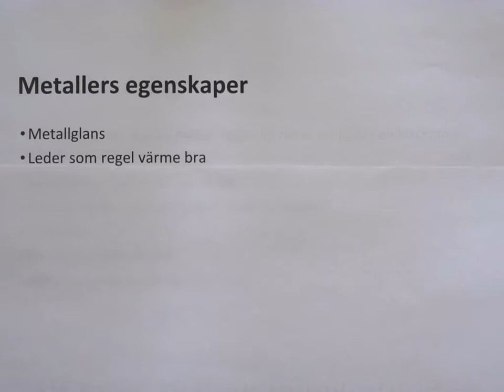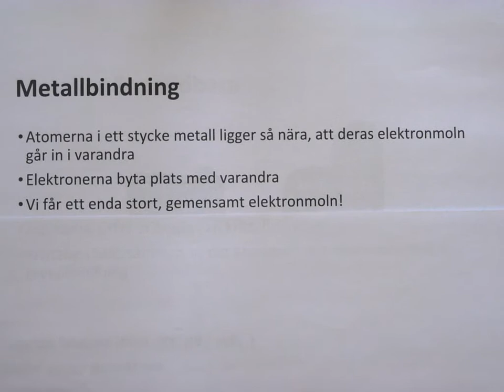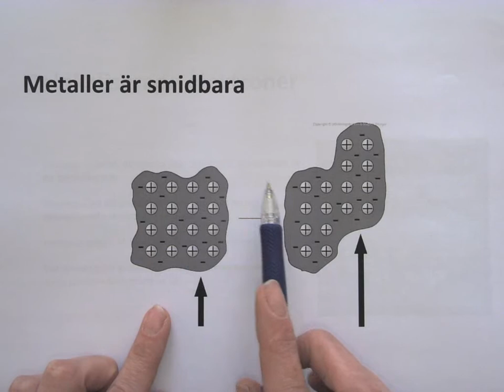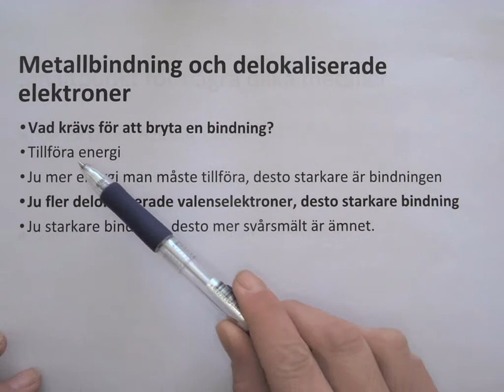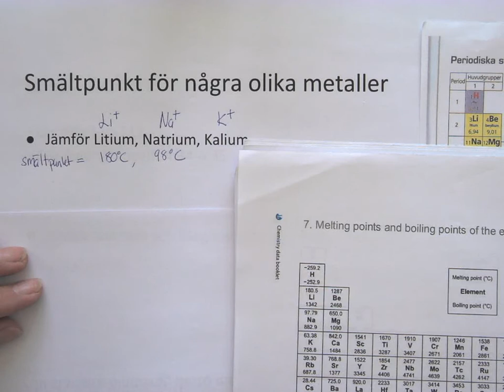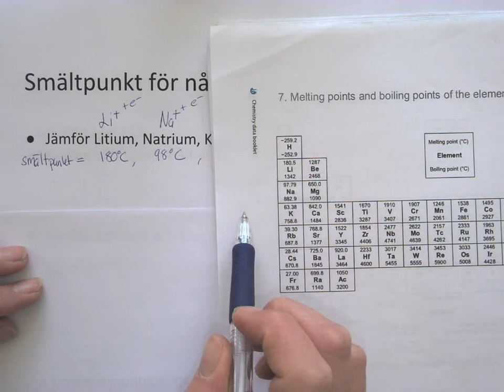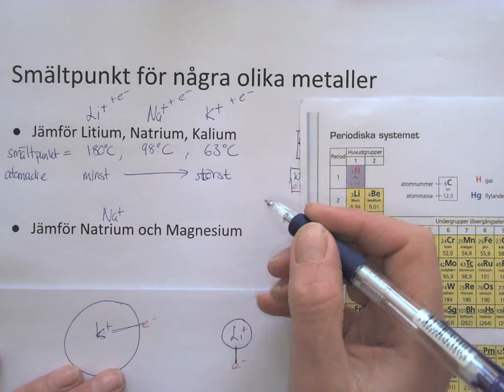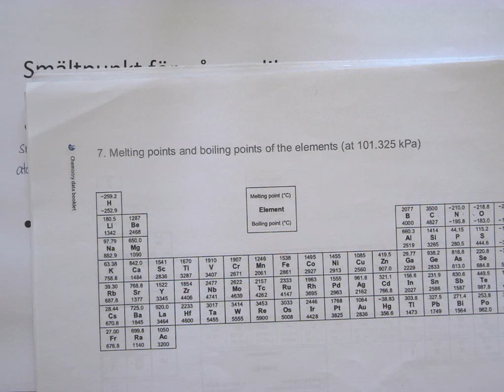Metaller och metallbindning